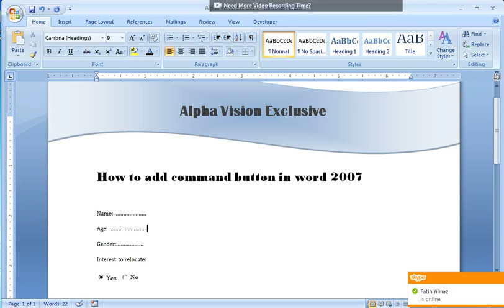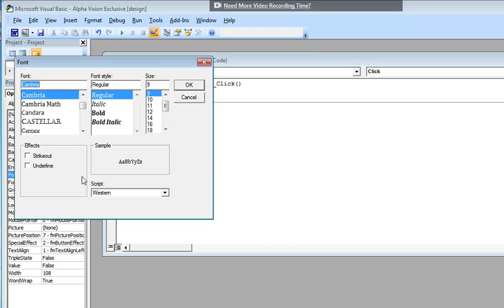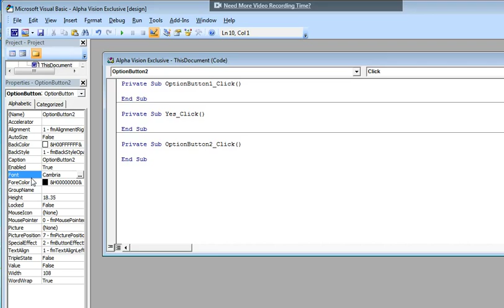How to add command button at MS word 2007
Command button or Radio button in MS word is very nice feature .Adding command button or radio button at MS word is not so tough, it's very easy. Just need to know the step by step process of "How to add command button at MS word 2007" . Follow the instruction from this video "How to add command button at MS word 2007" . To add Command button at MS word you need to add developer tab on Ribbon. To know how add developer tab at MS word Ribbon pls watch this video